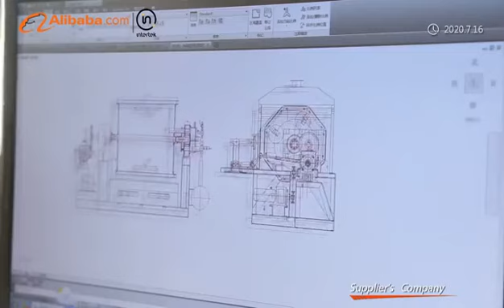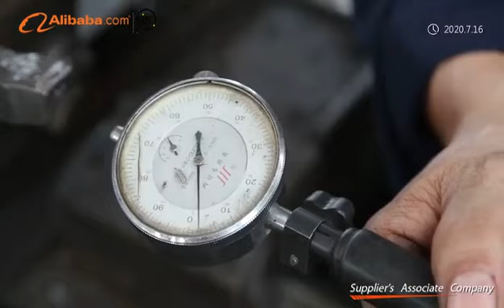Fuyuan Company Video Introduction